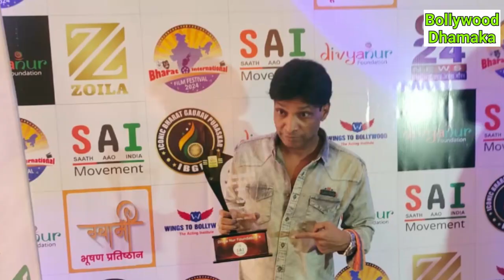Kamyan Panjabi, Pankaj Beri & Vikrant more At Felicitating social events